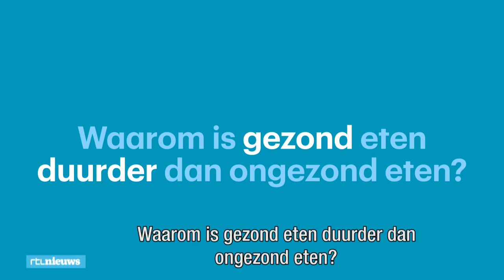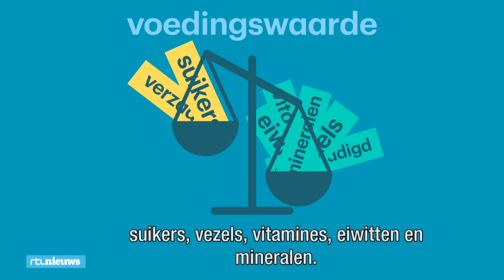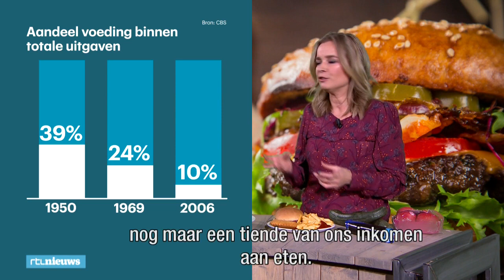Dit is waarom gezond eten duurder is dan ongezond eten - RTL NIEUWS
'S avonds een gezond bordje eten op tafel zetten, dat kan nog wel eens in de papieren lopen. Maar kies je voor iets ongezonds, bijvoorbeeld een patatje, dan heb je voor één of twee euro een vol bord. Waarom is dat? Waarom is gezond eten duurder dan ongezond eten?